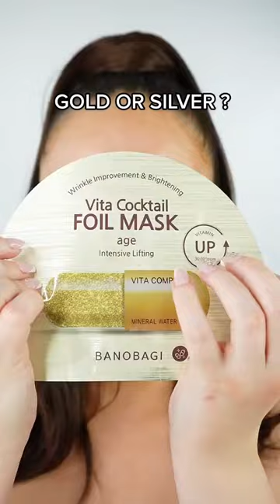Fanny S 💕: gold or silver ? 🫶🏻